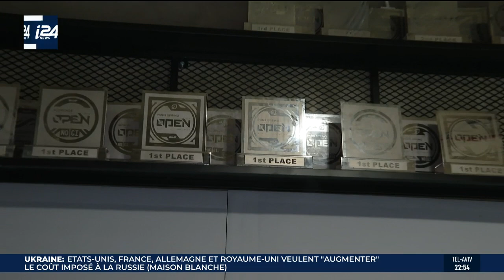JJB: les championnes naissent à Netanya